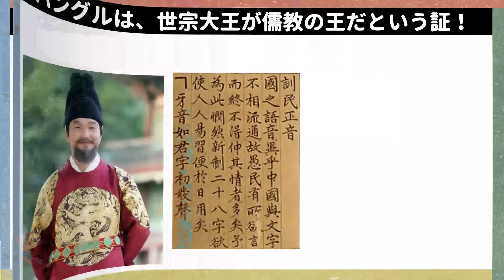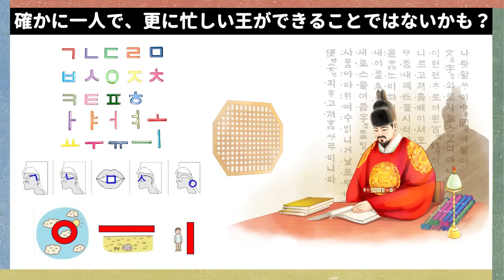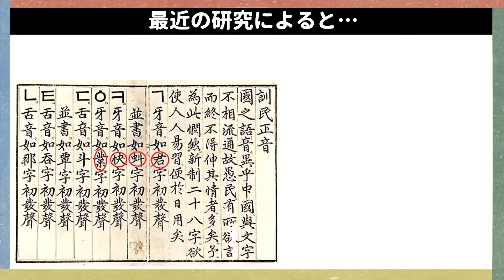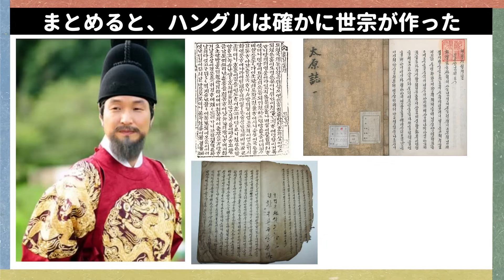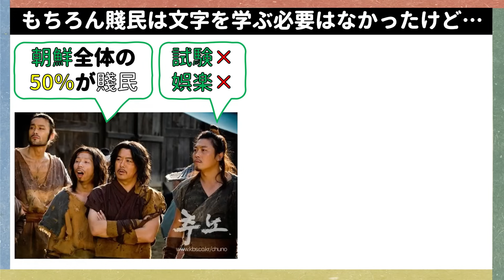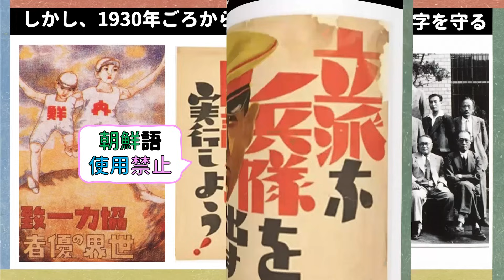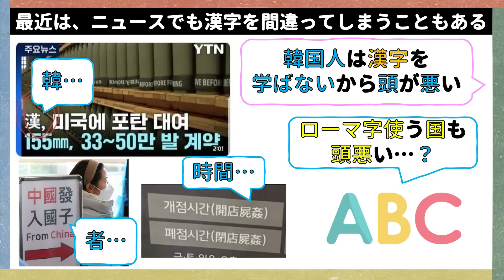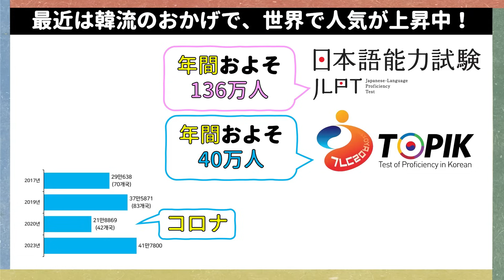ハングルを作った本当の人は誰？韓国文化・朝鮮時代劇・歴史劇 KOREA joseon Dynastyモゴモゴ by MOGOMOGO トンイ